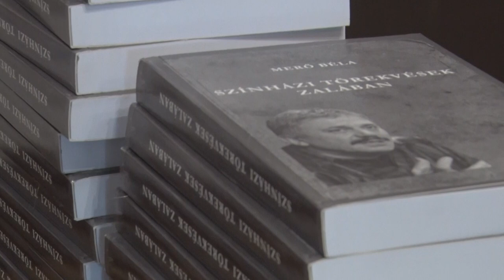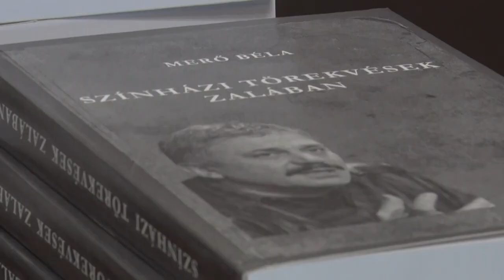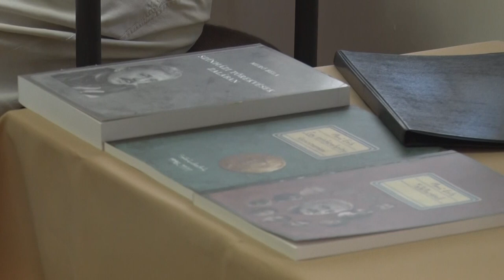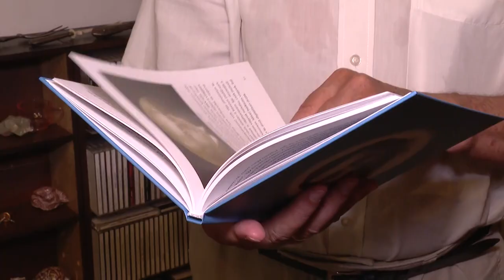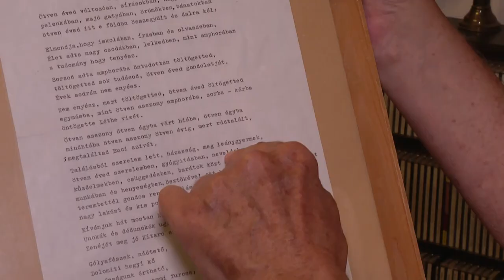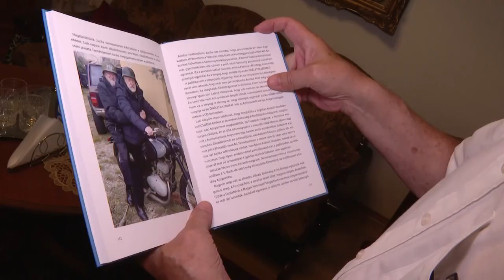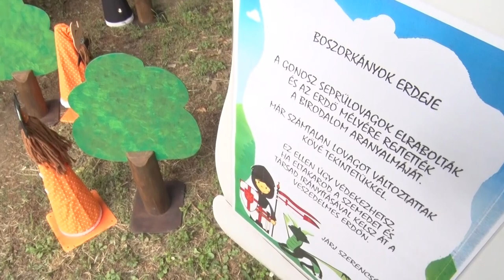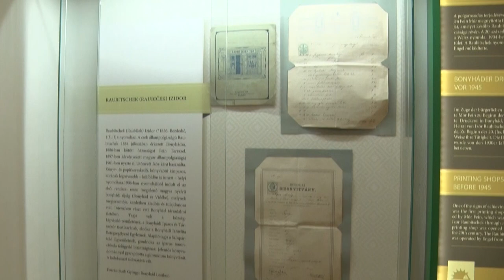Kultúrszoba - kulturális magazin 20240627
Horváth Gábor - fél évszázadig gyógyította a gyermekeket Szekszárdon
Visszapillantás - Kalocsai Enikő festőművész alkotásai Szekszárdon
Múzeumok éjszakája - számos program várta az érdeklődőket Bonyhádon
Merő Béla színházi rendező - kötetbemutatói a szekszárdi Irodalom Házában